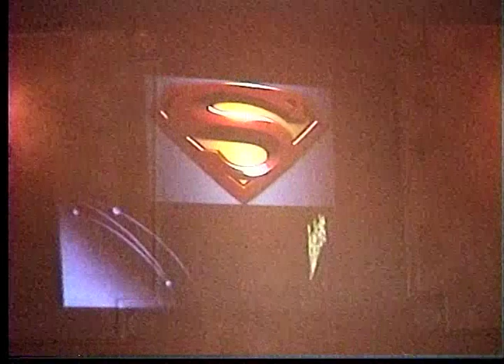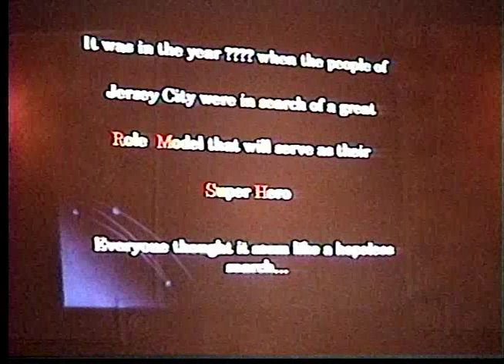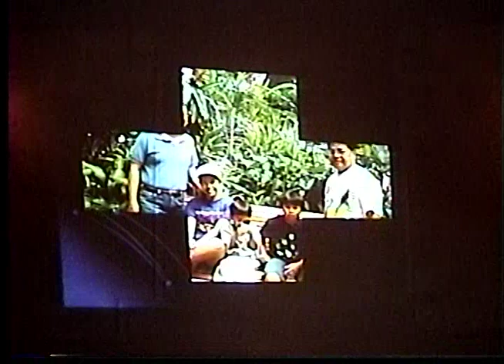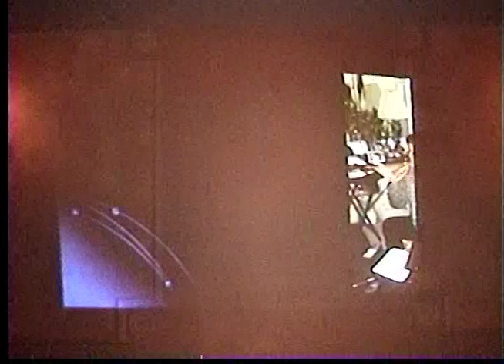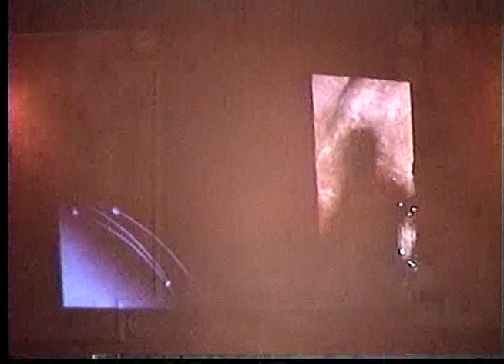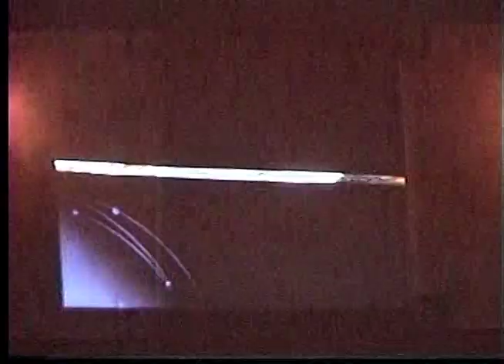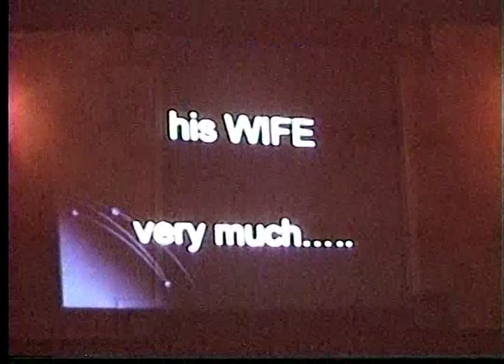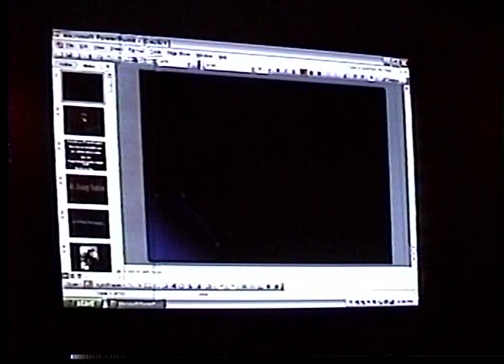Sonny Santos Birthday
65th birthday of uncle sonny santos